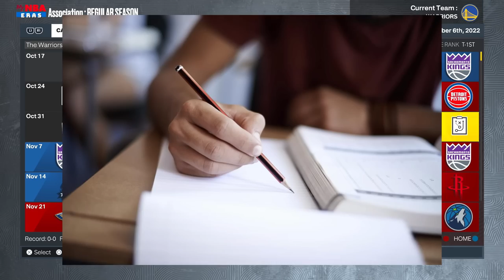Let's settle this Beef like men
source for thumbnail Clutchpoints made the photoshop I ain't that good lmao